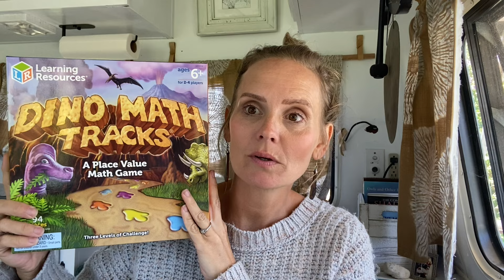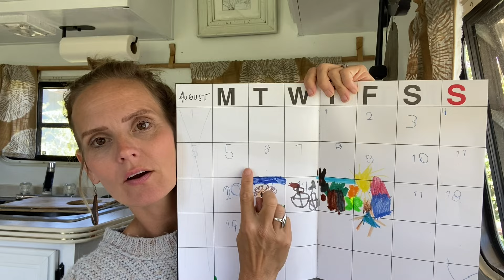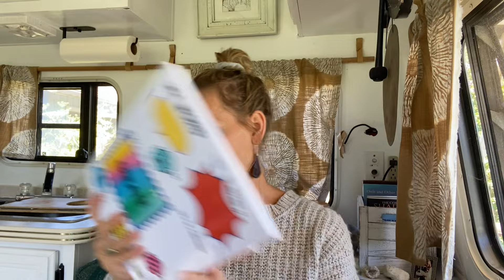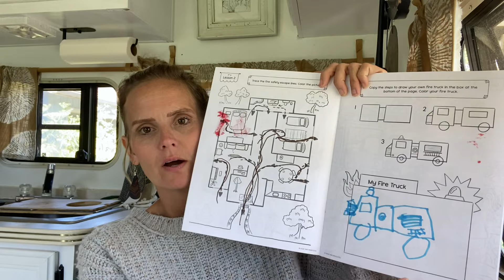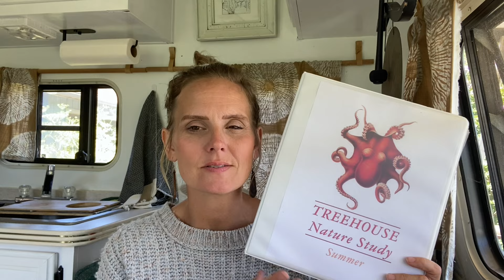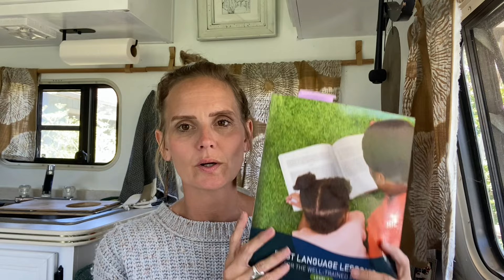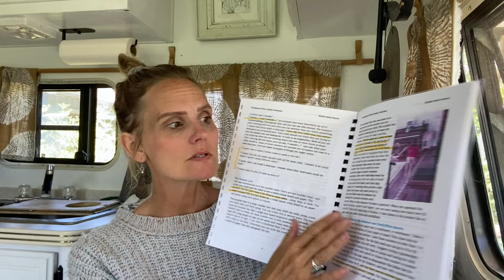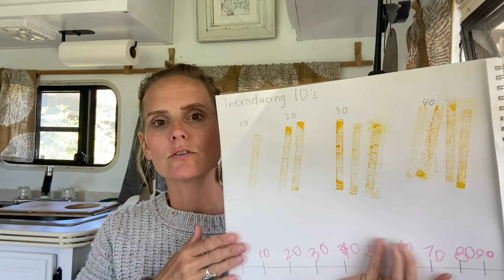FIRST WEEK HOMESCHOOL RECAP {Triumphs, Struggles & Lots of Curriculum}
Hello friends! We did it! Our first week of homeschool is complete and I am excited to tell you all about it. What worked, what didn't, and how am I coping (most importantly...lol)? Grab a beverage and let's get chatty!